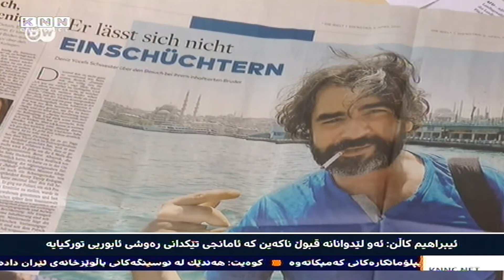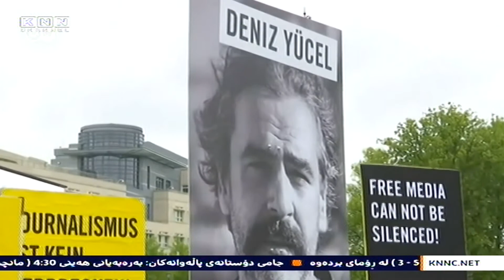په‌یوه‌ندییه‌كانی‌ ئه‌ڵمانیا‌و توركیا ئاڵۆزتر ده‌بێت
ماوه‌ی‌ چه‌ند مانگێكه‌ په‌یوه‌ندییه‌كانی‌ ئه‌ڵمانیا‌و توركیا رو له‌ئاڵۆزبوونی‌ زیاتر ده‌كات به‌هۆی‌ چه‌ندین مه‌سه‌له‌وه‌ كه‌ دواینیان ده‌ستگیركردنی‌ چالاكوانێكی‌ به‌ ڕه‌گه‌ز ئه‌ڵمانییه‌ كه‌ كاری‌ بۆ رێكخراوی‌  لێبوردنی‌ نێوده‌وڵه‌تی‌  ده‌كرد له‌توركیا.

زیگمار گابرێل وه‌زیری‌ ده‌ره‌وه‌ی‌ ئه‌ڵمانیا رایگه‌یاند: نازانێت حكومه‌تی‌ ئه‌ڵمانیا چۆن ده‌توانێت به‌رده‌وام بێت  له‌ گه‌ره‌نتیكردنی‌ ئه‌و كۆمپانیایانه‌ی‌ كه‌ وه‌به‌رهێنان له‌ توركیا ده‌كه‌ن له‌كاتێكدا له‌و وڵاته‌دا گه‌ره‌نتی‌ یاسایی‌ نییه‌‌و پێویسته‌ به‌رلین چاو بخشێنێته‌وه‌ به‌و مه‌سه‌له‌یه‌دا.